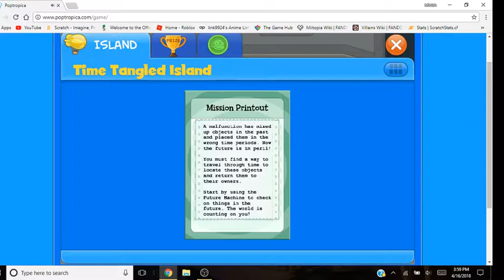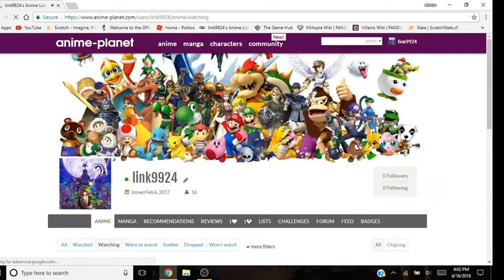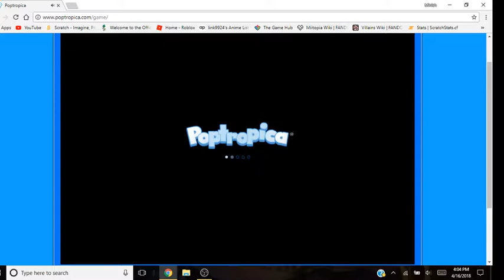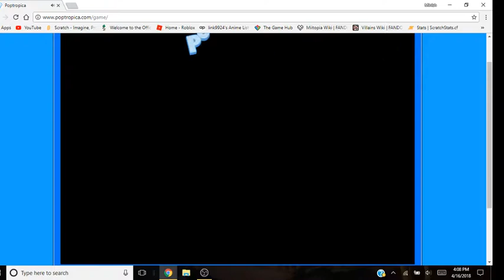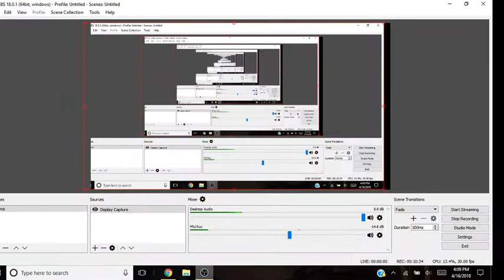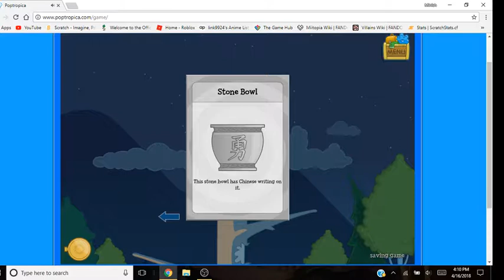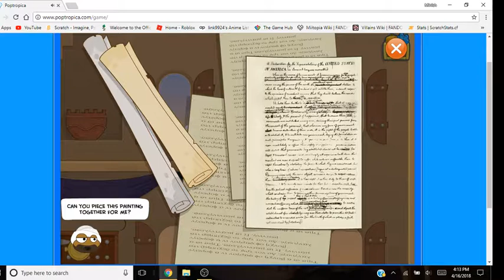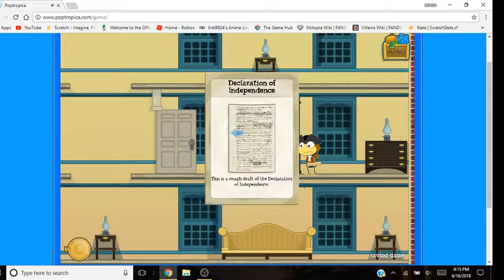Time Tangled Island Part 1 - Poptropica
Had a late upload, sorry for that. This is the first 2 part episode for Poptropica.